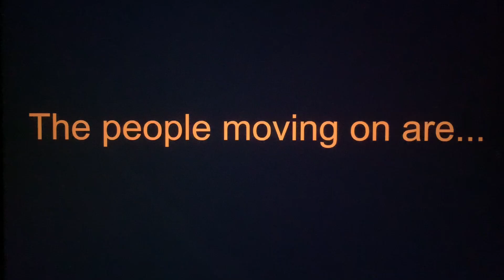Top 100 Male Characters Tournament V2 #2 (Group 2 of 10)